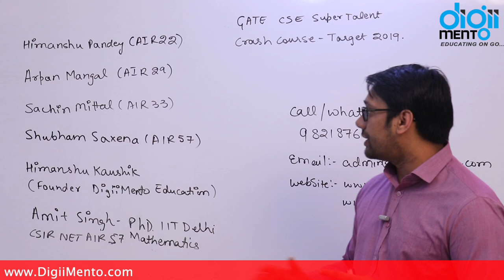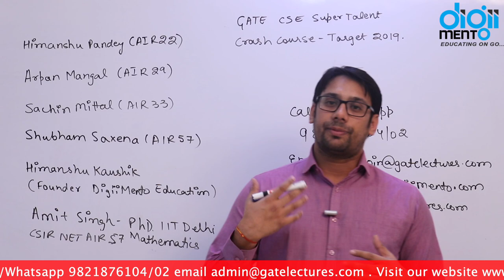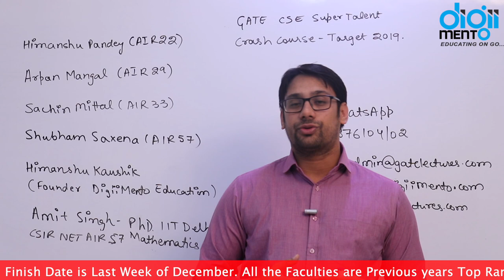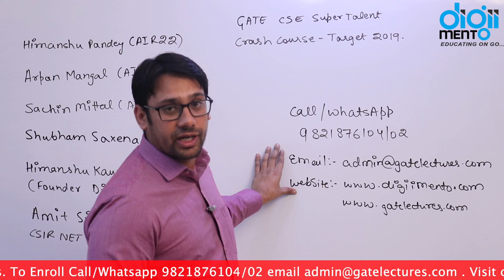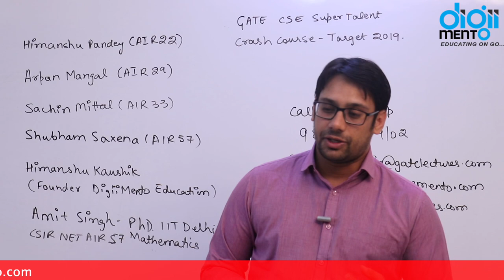GATE CSE offline Classroom Crash Course batch Announcement